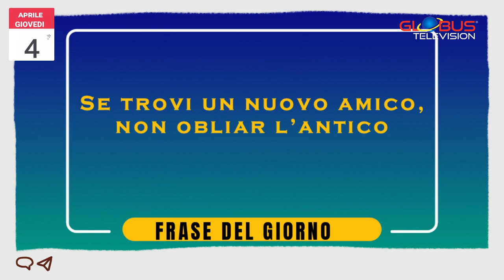Appuntamento con le Stelle: OROSCOPO 4 Aprile 2024 GLOBUS TELEVISION